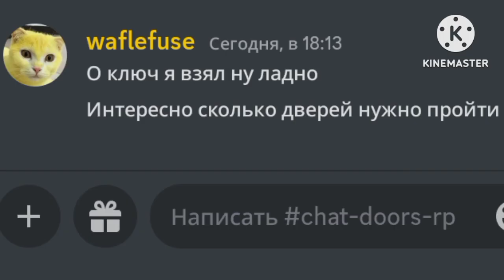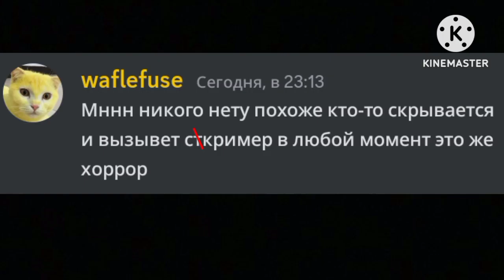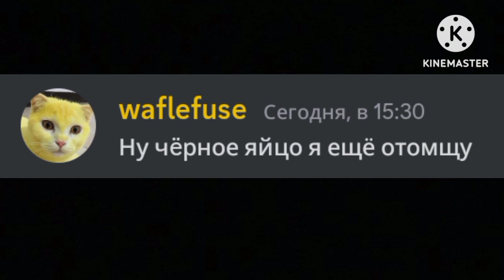что будет если дорс ночнет пользоваться дискордом 1 часть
оригинал канал castled yt discord